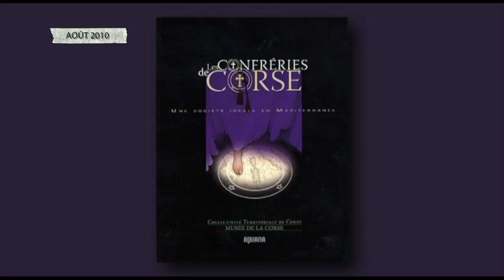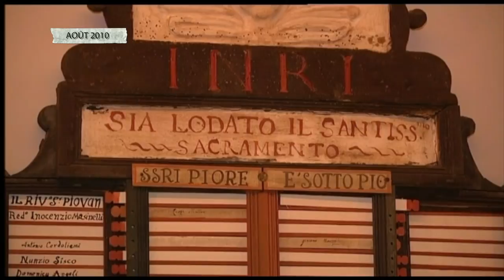10 ans déjà avec Pierre Pancrazi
Dans 10 ans déjà, Michèle Donignazi reçoit Pierre Pancrazi pour évoquer le renouveau des confréries